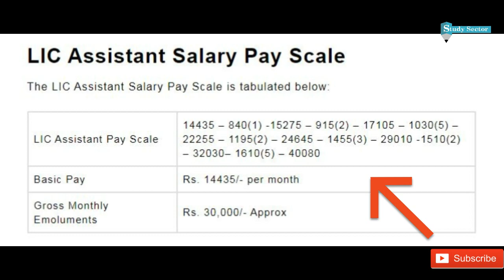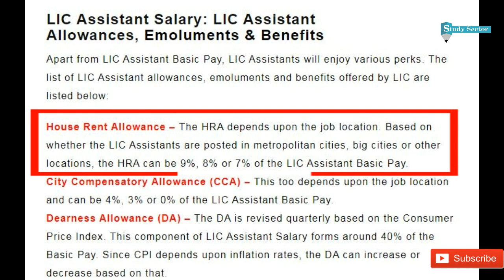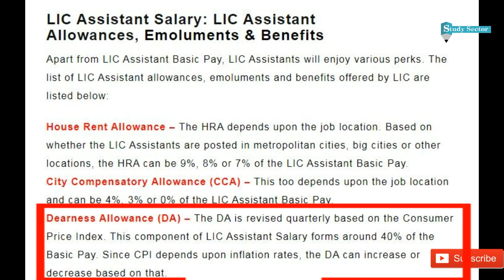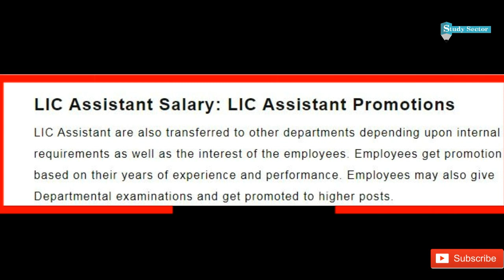LIC Assistant Job Profile | Salary | Career Growth & Promotions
Life Insurance Corporation of India (LIC) is India’s largest Insurance Company and is governed by the Government of India. Headquartered in Mumbai, (India) LIC was founded on 1 September 1956. If you want to work with the Insurance company there’s a golden chance as LIC has released vacancies for the profile of LIC Assistant.
If you are looking for a secure career, register for LIC Assistant Exam and start your preparation immediately. In this video, we discuss LIC Assistant Salary – Job Profile, Career and Growth Perspective.

Career Growth & Promotions
LIC Assistant Salary
Job Profile
Career and Growth Perspective.